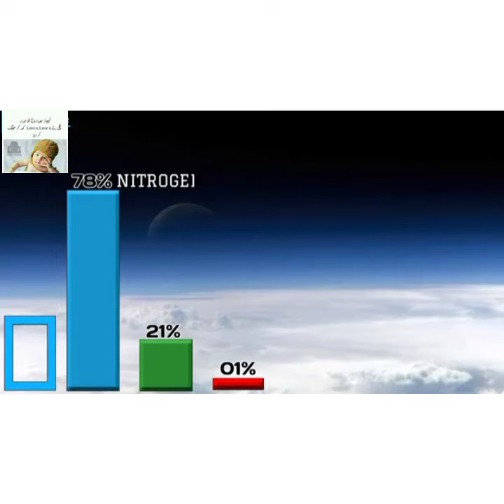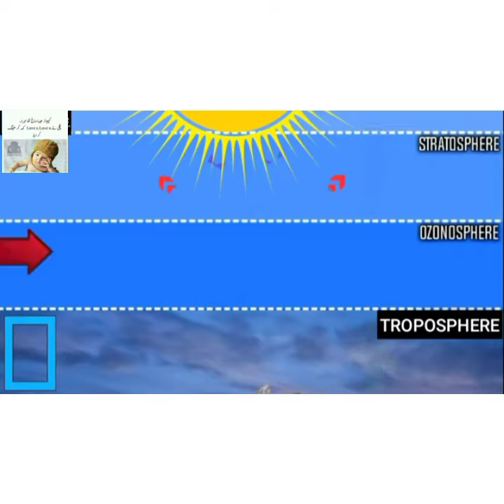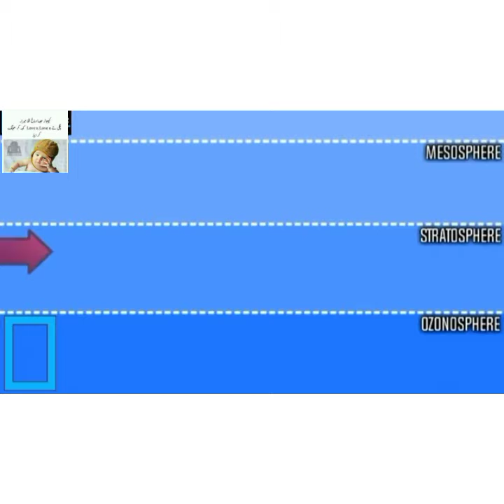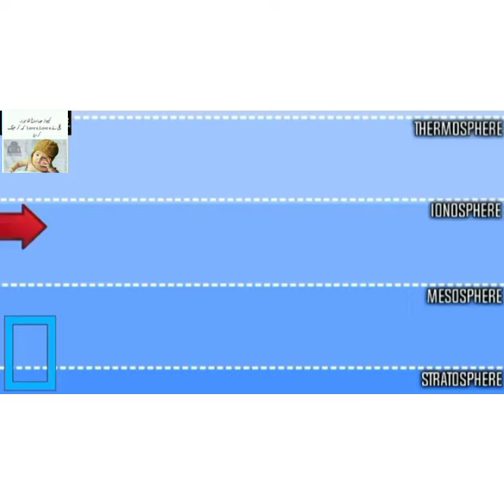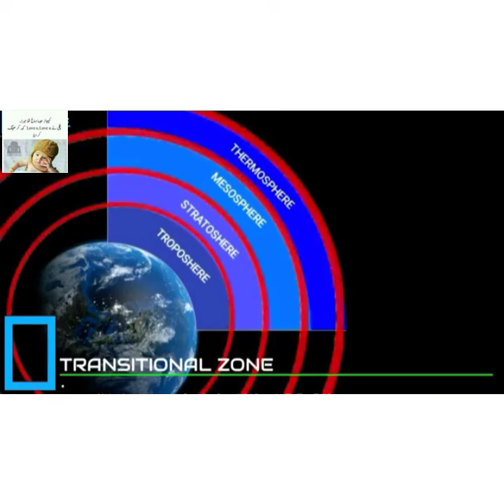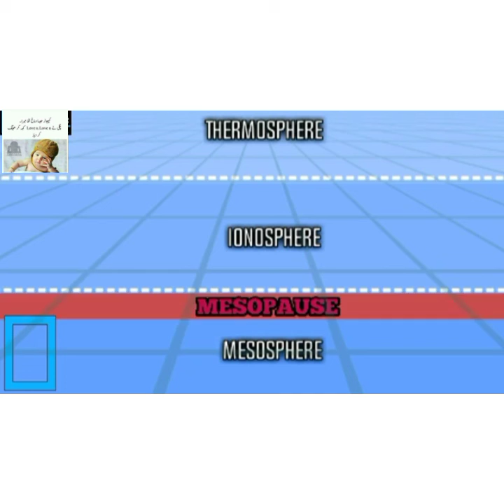Earth Atmosphere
Created by M.s